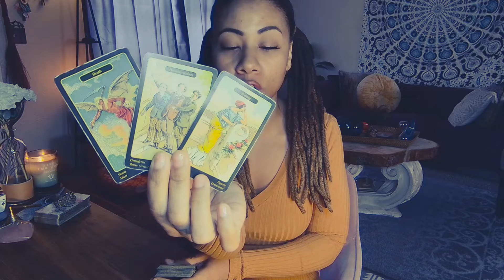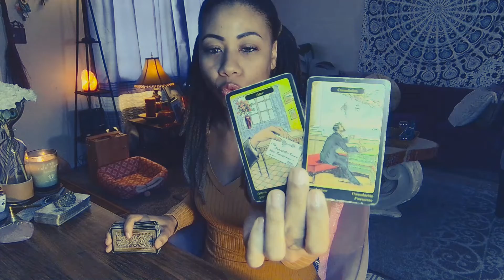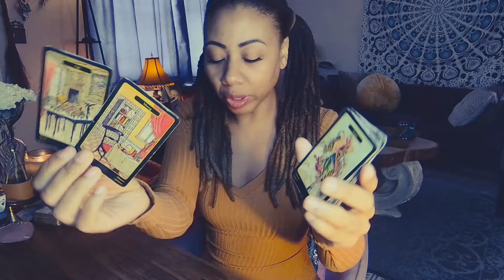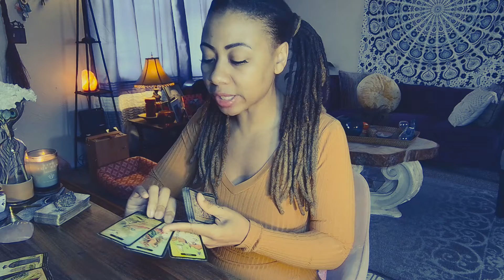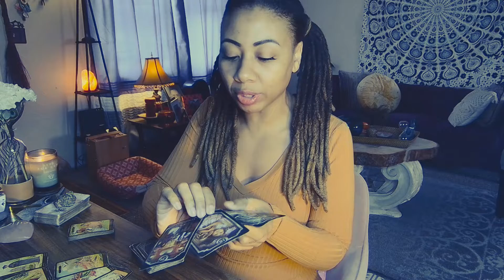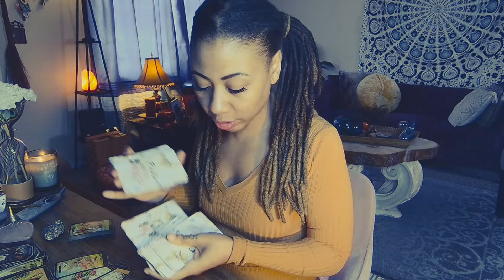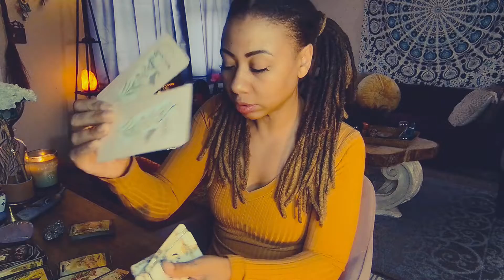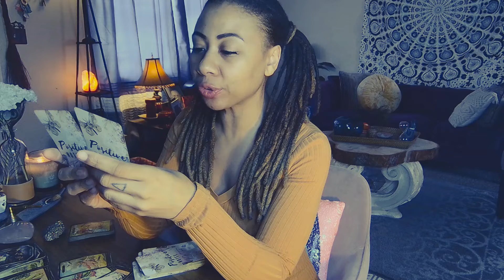TOXIC MOTHER HELPED A TOXIC MASCULINE PLOT ON A FEMININE ENERGY TO GET OUT OF PAYING CHILD SUPPORT